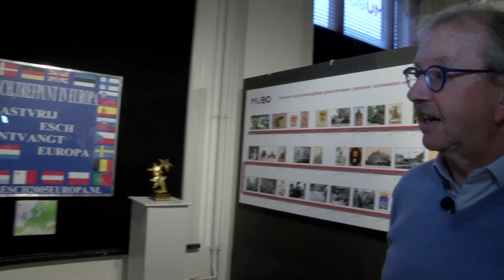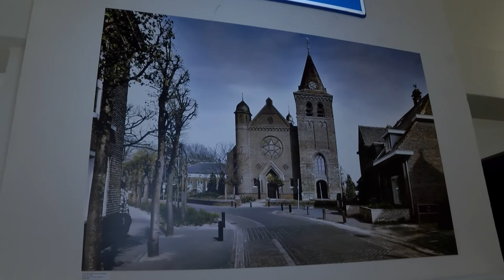Mubo expositie Historisch Esch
Een mooie expositie over de historie van Esch in MUBO Boxtel.